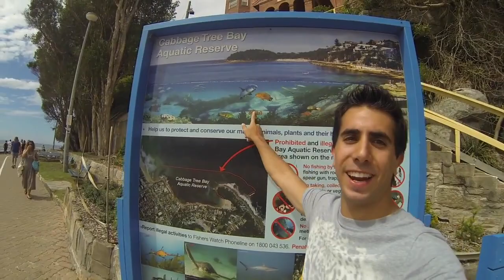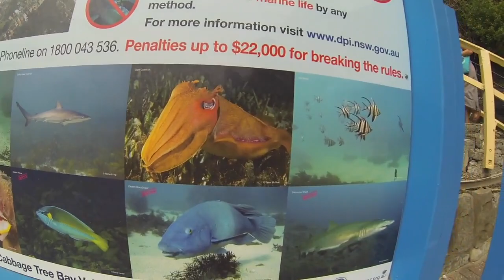SHELLY BEACH TO MANLY BEACH WALK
Hoy os traigo uno de los paseos más conocidos de toda la zona de Manly. Se trata de nada más y nada menos que el Shelly to Manly Walk.
El paseo se dirige desde Shelly Beach llegando y recorriendo toda la playa de Manly Beach.
Durante el paseo podréis ver diferentes figuritas que aparecen en las rocas, así como os muestro la reserva natural de Cabbage Tree Bay y la fauna que podemos encontrar en ella ¡EN HÁBITAT NATURAL!
Os dejo una propuesta bastante chula acercándonos al final del vídeo y espero que lo cumpláis si queréis ver... ya sabéis el que jejeje.